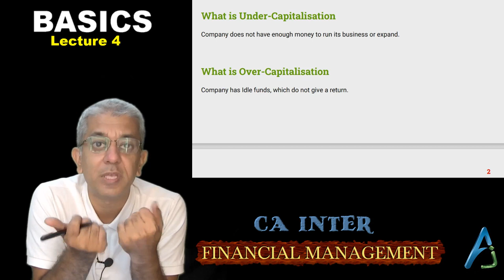CA INTER || FM || Basics || Lecture 4